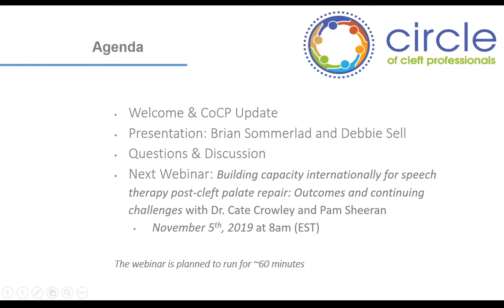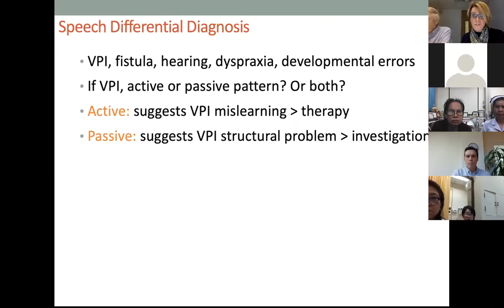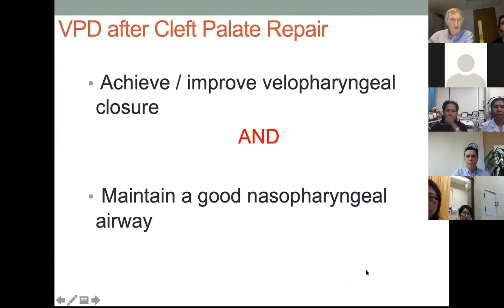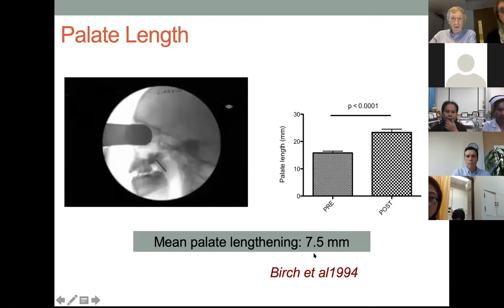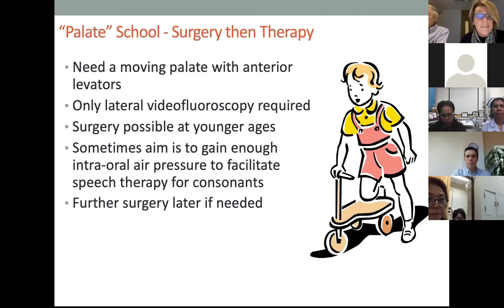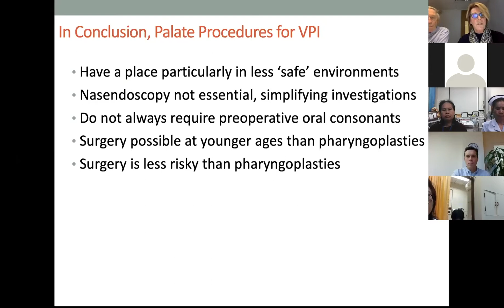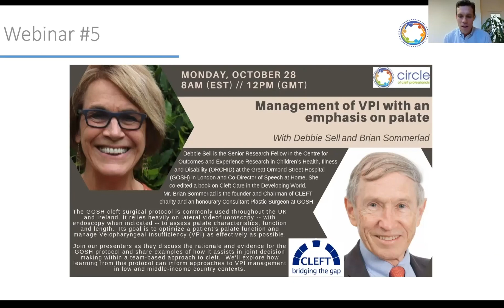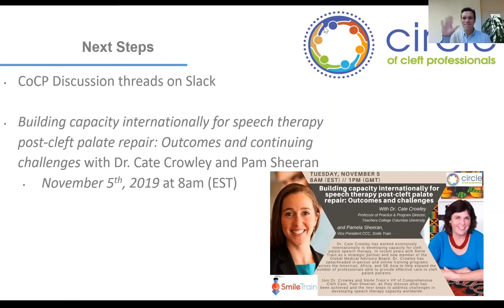Webinar Episode 6: Management of VPI with an Emphasis on Palate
With Dr. Debbie Sell and Mr. Brian Sommerlad

The GOSH cleft surgical protocol is commonly used throughout the UK and Ireland. It relies heavily on lateral videofluoroscopy – with endoscopy when indicated – to assess palate characteristics, function and length. Its goal is to optimize a patient’s palate function and manage Velopharyngeal insufficiency (VPI) as effectively as possible.
Join our presenters as they discuss the rationale and evidence for the GOSH protocol and share examples of how it assists in joint decision-making within a team-based approach to cleft. We’ll explore how learning from this protocol can inform approaches to VPI management in low and middle-income country contexts.